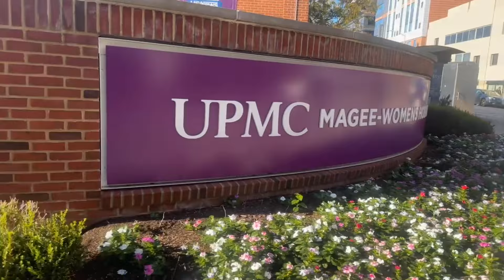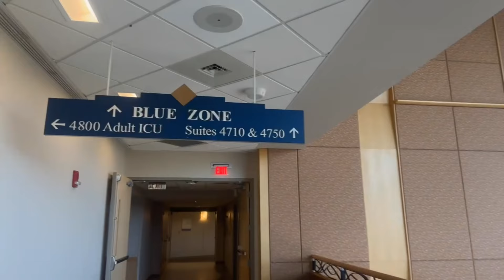PREGNANCY VLOG : WHAT IS THE GENDER OF MY BABY ? | MY TIE BREAKER BABY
Ultrasound to Figure Out Gender of my Tie Breaker Baby

I have a $on & Daughter.

My $on wants a Brother, he BEEN ASKING. iHope iT come TRUE FOR H I M

Got to Hear MY Baby’s Heat Beat

Planning to have a $urprise Birth.

Let’s $EE iF i can WIt Until Labor & Delivery

TeamBoy or TeamGAL

UPMC Magee Womens Hospital

$napChat : @theeCA$HDOLL